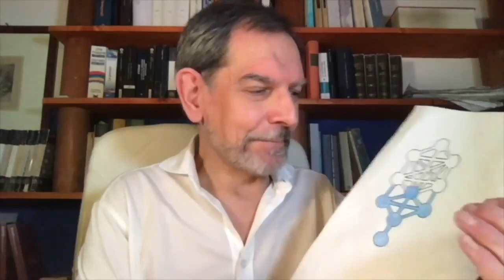Trailer Albero della Vita 19. La giustizia o l'armonia - Igor Sibaldi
L'Albero della Vita
Puntata 19 - La Giustizia o l'Armonia?

C'è un altro tipo di Giustizia, ed è bellissima.